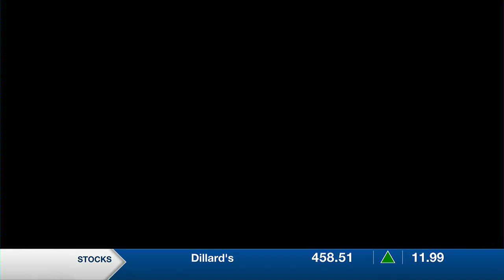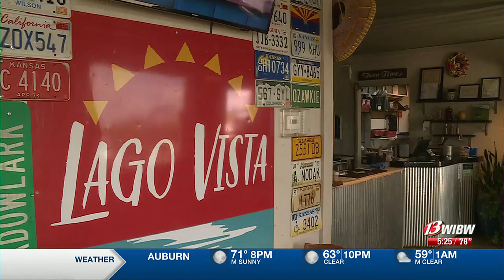Fork in the Road: Lago Vista offers Latin-American fusion